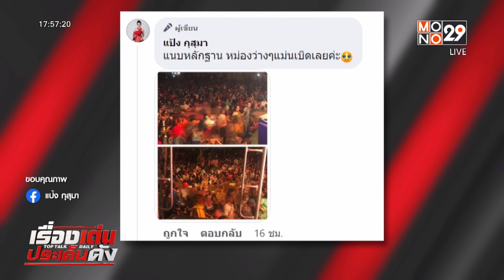มิติใหม่แห่งการจองดูหมอลำ “ปูเสื่อ-ติดป้ายหน้าเวที ”| เรื่องเด่นประเด็นดัง TopTalk | 21 ก.พ. 66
กลายเป็นไวรัลทันทีเมื่อมีมิติใหม่แห่งการจองพื้นที่เพื่อจะรอดูหมอลำที่ตัวเองชื่นชอบ ถึงขั้นปูเสื่อ ปิดป้ายจองพื้นที่หน้าเวทีหมอลำ